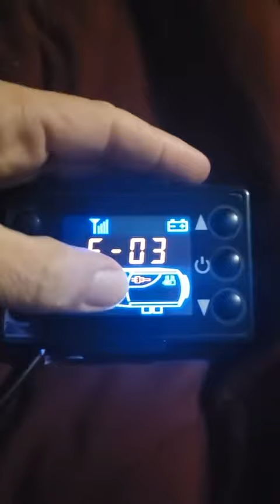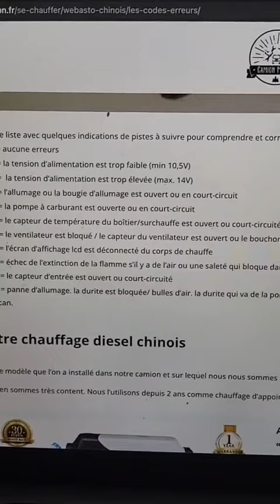Mon chauffage en panne ?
Mon chauffage en panne ? joie et bonheur 🥰🔥